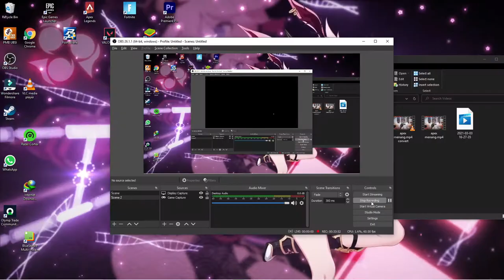APC IS THE BEST ,TAPI RIP AIM HAHA - POINT BLANK